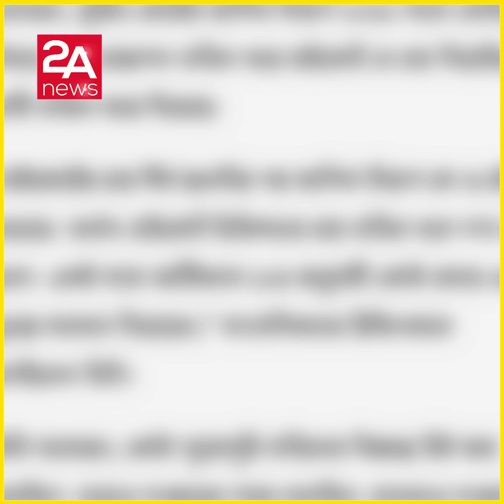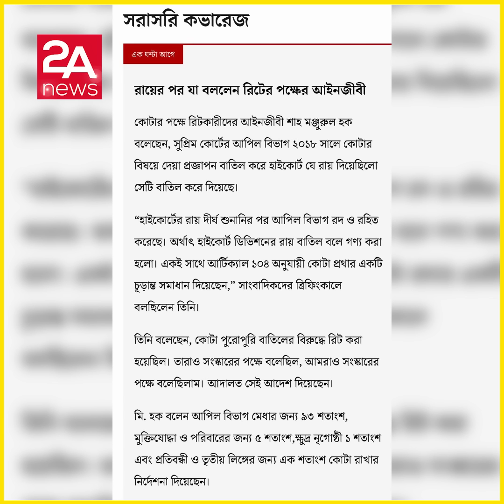কোর্টের রায়ে ছাত্রদের প্রতিক্রিয়া এখনো আসেনি, আদালতের আশা ছাত্ররা ঘরে ফিরে যাবেন !